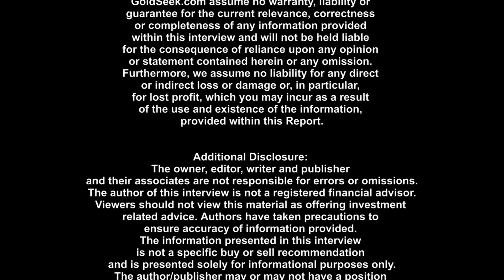Greg Johnson: Newmont Attracted to our Colorado Project and Became Strategic Investors (9.5%)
Metallic Mineral’s Chairman and CEO, Greg Johnson, joins GoldSeek TV in Zurich to talk about advancing their silver-gold-copper projects in the U.S. and Canada

What attracted Newmont as strategic partners and investors (9.5% equity) to their La Plata project in Colorado?

The La Plata project hosts over a 1.2 billion pounds of copper and 17.6M ozs of Silver.  We discuss the size and scope of the porphyry deposit.

We also discuss the company’s high-grade silver project in Canada, Keno Silver project which an inaugural resource estimate was announced earlier this year. The property adjoins Hecls Mining’s high-grade Keno Hill mines.

Greg Johnson also discusses the depressed state of Venture stocks, which are trading at a fraction of what they were when gold was at $1,900 a decade+ ago and botted out three-times since the peak. But now we have metal prices rising.

$MMG.v